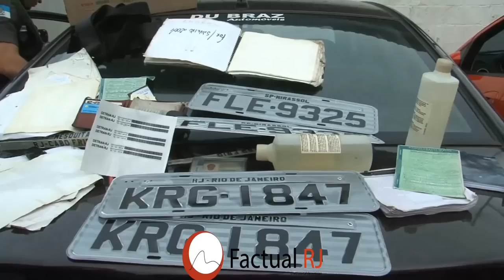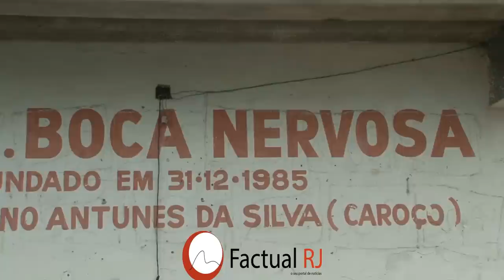Policias recuperam material para clonagem de carros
Policias do 14ºBPM realizaram uma operação na comunidade da Vila Aliança para combater o tráfico de drogas e recuperam vários carros roubados e material para adulterar veículos roubados na Zona Oeste do Rio.